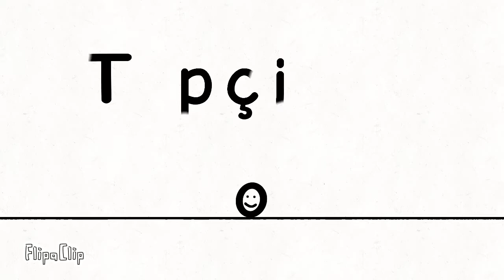My Third FlipaClip Animation! (Topçi - Ball) (3)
Created By ¤ TapGoldGameplayOST ¤
Topçi - Ball